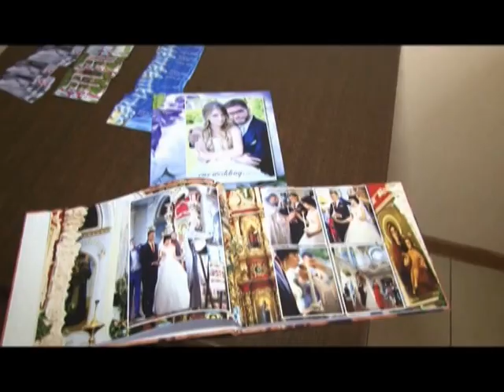Для тих, хто планує своє весілля, фахівці провели майстер-клас